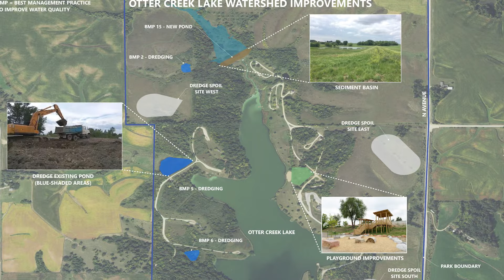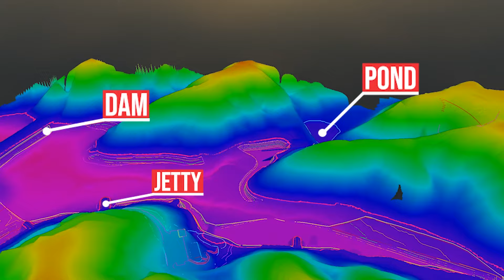Otter Creek Success Story, Iowa DNR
An Overview of the recently completed lake restoration project at Otter Creek Lake Park, located in Tama County, Iowa. This restoration project was a partnership between the Tama County Conservation Board and the Iowa DNR and utilized a combination of federal, state and local funds to complete this multi-million dollar restoration project, including infrastructure and park improvements, targeted dredging, shoreline restoration, watershed improvement practices, and new fishing habitat.

More information about the lake restoration program and the Otter Creek Lake project are available